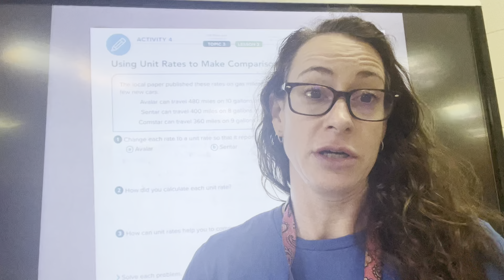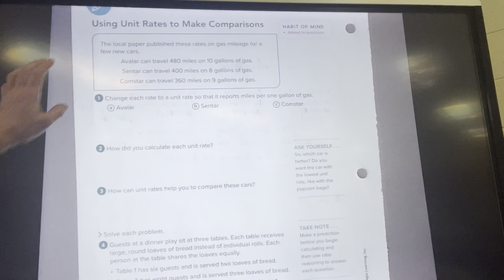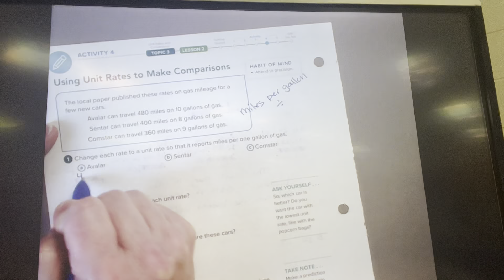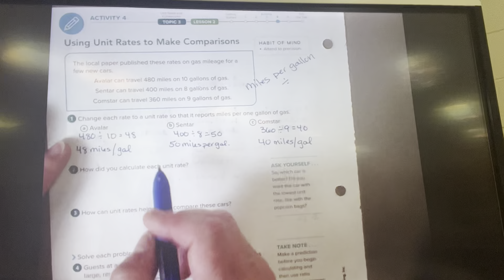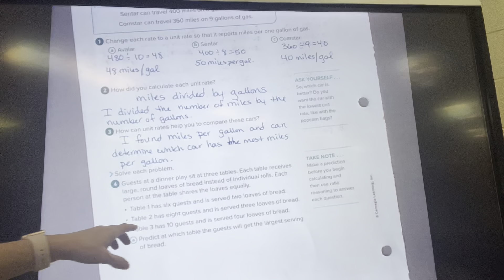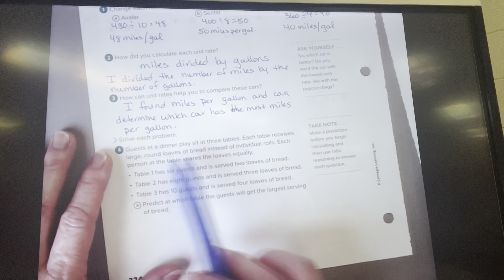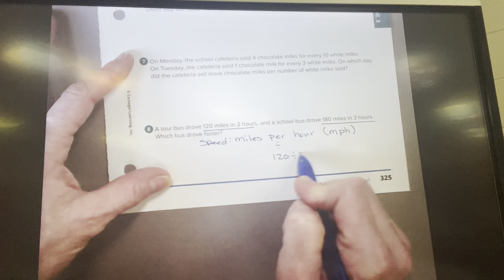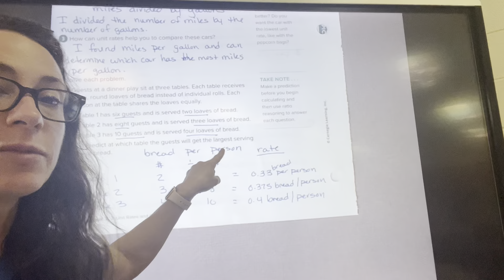Module 2 Topic 3 Lesson 2 Activity 4